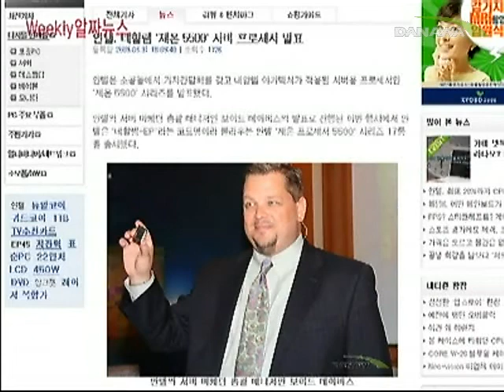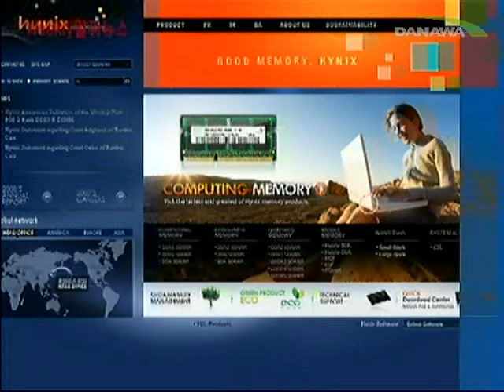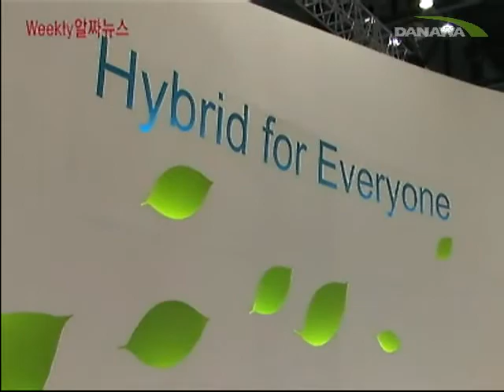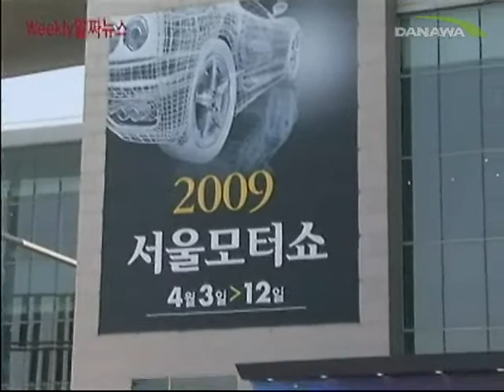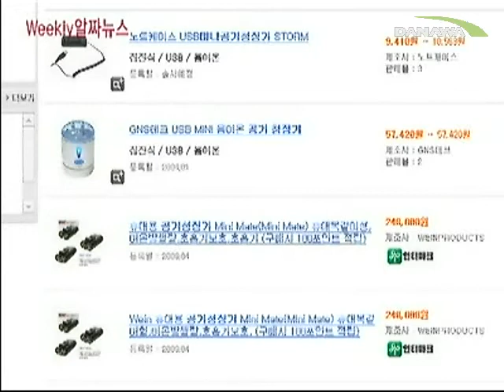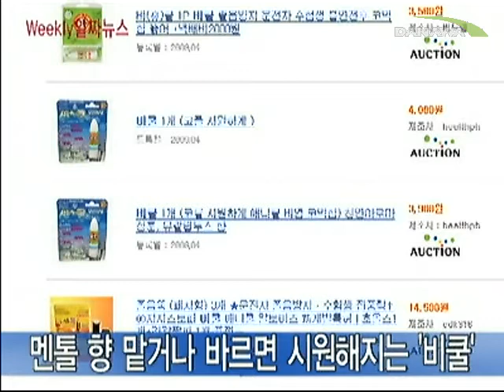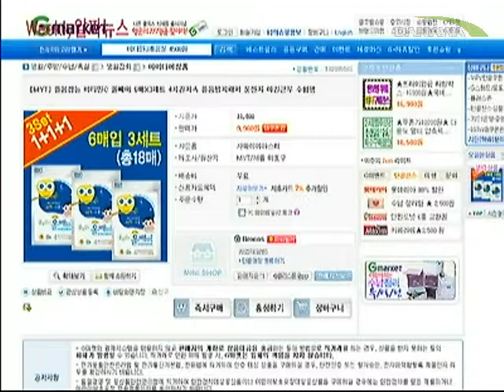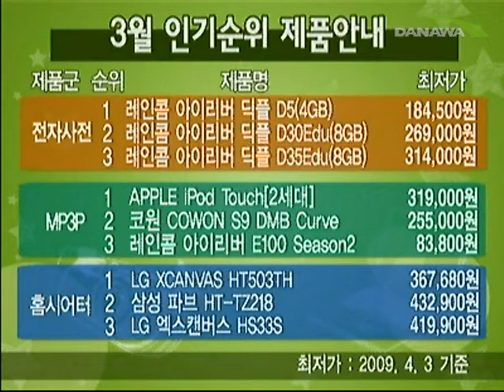[Alzza News] 가격은 오르고 물건은 없고 소비자만 다친다 [3월마지막 주]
[63회] 높아진 환율에 전자기기 가격은 천정부지로 솟고, 물품공급까지 줄고있는 이유를 알아본다. 인텔의 CPU 가격인하 소식 등 한주간의 IT뉴스와 DSLR 초보 여성들의 구매패턴과 추천 DSLR 제품들을 비교해본다.